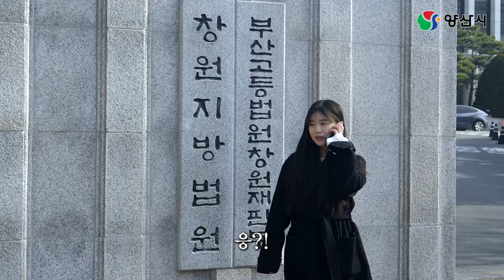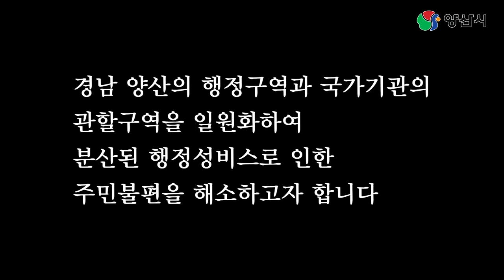법원 앞에서 보자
소통담당관에서 근무하는 공무원들의 불통 스토리

공개일시 : 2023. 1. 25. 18:00